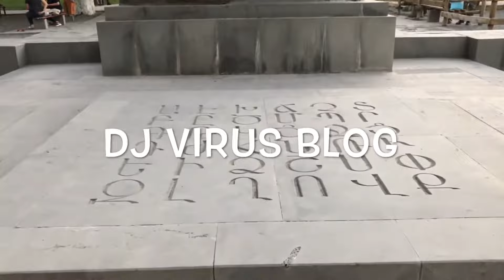Прогулка по Эчмиадзину,Армения 2019 | DJ VIRUS VLOG